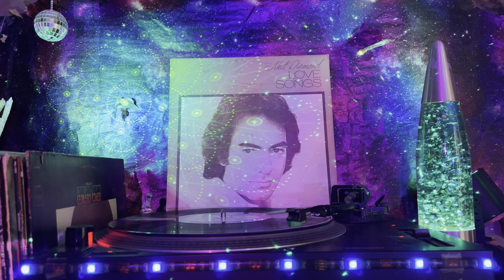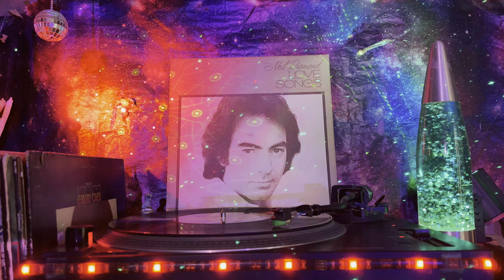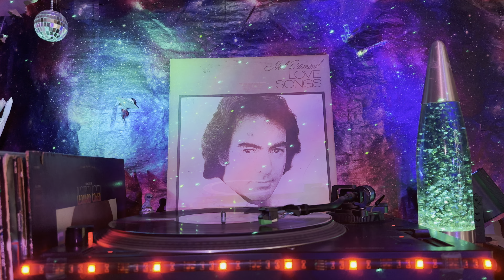Neil Diamond (Love Songs) - Side 1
A1  Theme (Orchestral)
Written-By – Neil Diamond
1:42
A2  Stones
Written-By – Neil Diamond
3:04
A3  If You Go Away
Written-By – Jacques Brel, Rod McKuen
3:45
A4  The Last Thing On My Mind
Written-By – Tom Paxton
3:32
A5  Coldwater Morning
Written-By – Neil Diamond
3:19
A6  Juliet
Written-By – Neil Diamond
2:53
A7  Both Sides Now
Written-By – Joni Mitchell
3:30